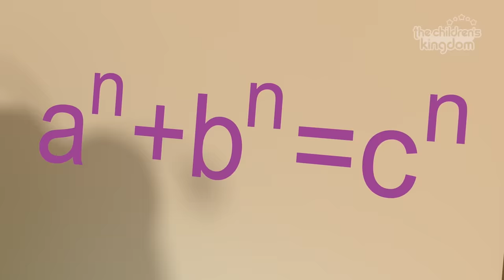1 HOUR! Funny Songs of Little Bugs! - Kids Songs & Nursery Rhymes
Learn, sing and dance with Kids Songs & Nursery Rhymes

Tracklist
If You Are Happy And You Know It
With The A A A
Hello My Friend, Let’s Play Together
Bug Little Bug
Johnny The Cricket
Never Stop Dancing
The Yellow Caterpillar
Feet Feet Feet
My Neighbour Joan
The flight of the butterfly
Round Circle
In Couples
I Touch Everything With My Hands
A Snail
Ring Around The Rosie
Toto The Ant
The Little Nutshell Boat
The Crazy Round
Co-Co, The Snail
Ti-Ti, the Butterfly
Be-Be, The Bee
Na-Na, The Little Spider
Lo-Lo the Cricket
Fo-Fo the Bug
Ki-Ki the ladybug
Cold
Take Care of the Earth
Mi Mi The Ant

1 HOUR! Funny Songs of Little Bugs! - Kids Songs & Nursery Rhymes